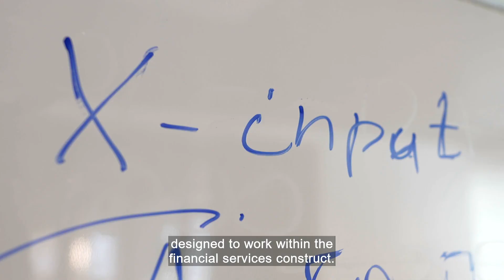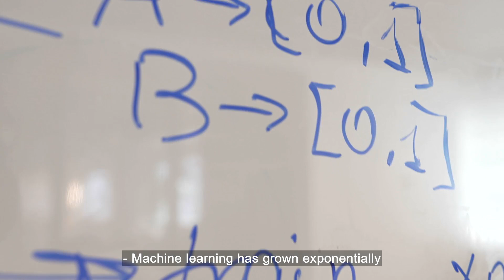Protecting banking and improving lives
AI is rapidly transforming the financial sector. The Royal Bank of Canada's research institute, Borealis AI, is driving the use of cutting-edge science to inform operations, all within a responsible AI framework. It strives to ensure that people's banking is protected, and lives ultimately improved.

For more content on AI, technology and innovation, as well as hearing from the voices of key opinion leaders, individuals and organisations across the world of business, visit the ITN Business Hub